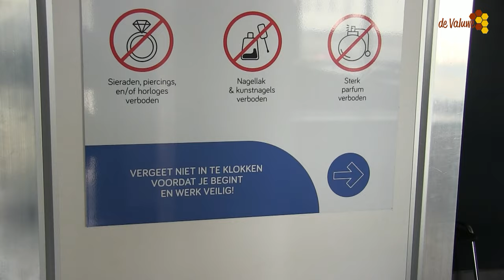Sloop Nutricia deel 2